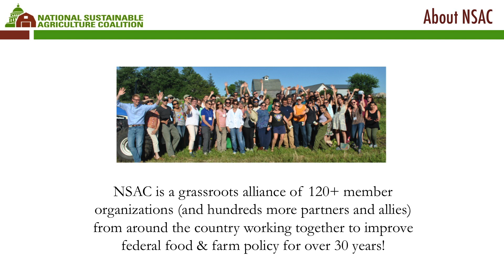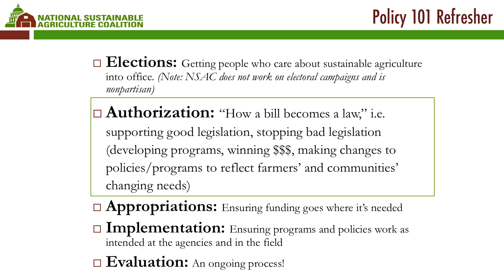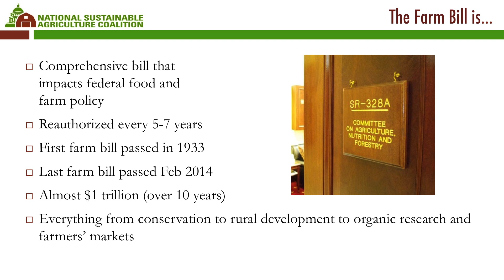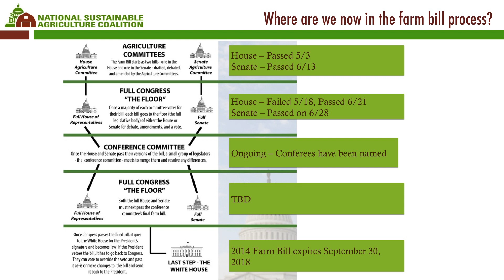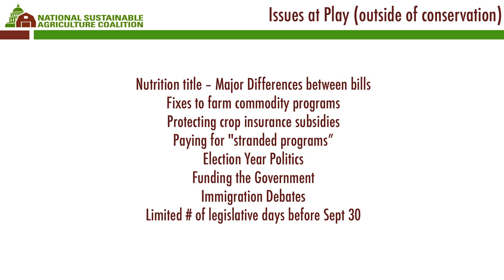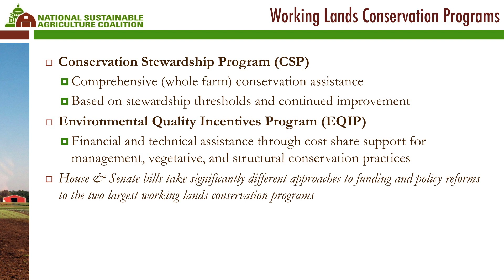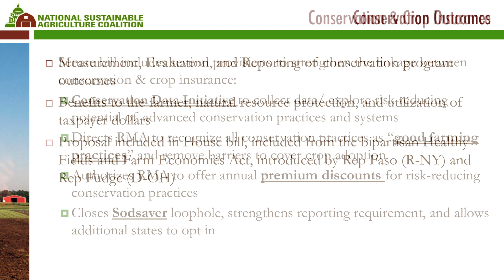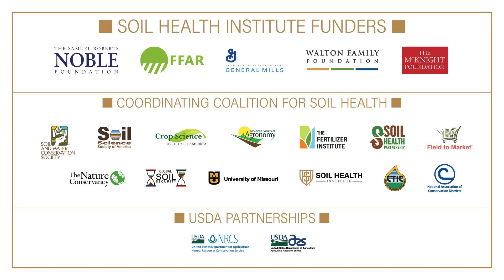Conservation Opportunities and Challenges in 2018 and Beyond - Alyssa Charney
Ms. Alyssa Charney, National Sustainable Agriculture Coalition (NSAC) Senior Policy Specialist, addressed the 3rd Annual Meeting of the Soil Health Institute in Albuquerque, NM about the 2019 Farm Bill. The NSAC is a grassroots alliance of more than 120 organizations around the world working together to improve federal food & farm policy.

Ms. Charney summarized the history and impact of the U.S. Farm Bill and explained how certain programs were established. Ms. Charney outlined what experts currently anticipate within the 2019 iteration of the Farm Bill and the potential impact for farmers and ranchers.